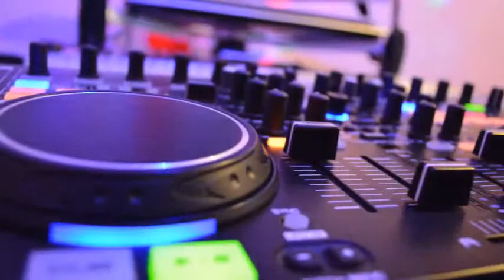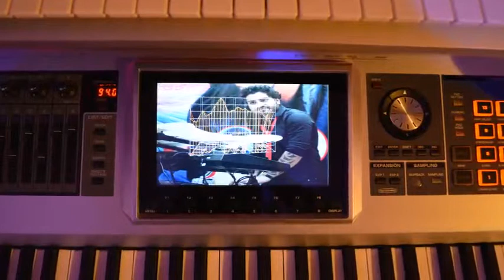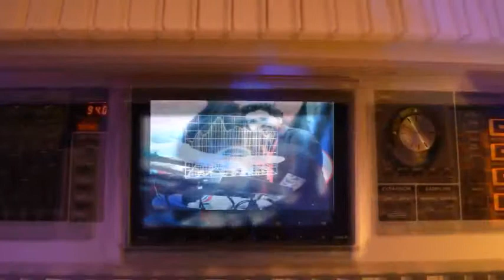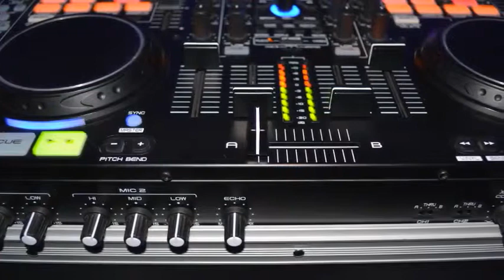ජනවාරි 14, 2014 Robin Hood Theme Remake (ATMOSPHERE)